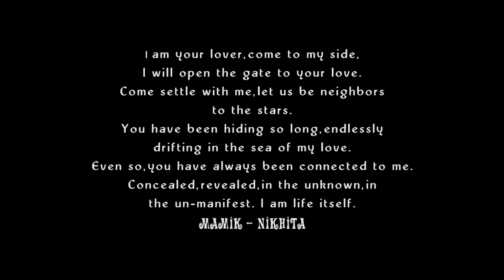Mamik Nikhita short film TEST